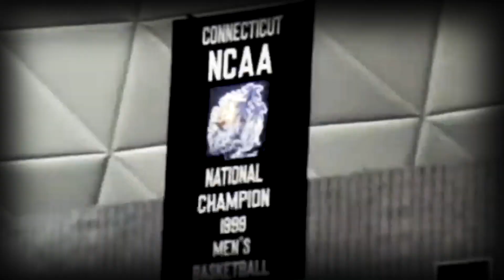"Connecticut Against the World" - 2024 UConn March Madness Hype Video (Narrated by Richard Hamilton)